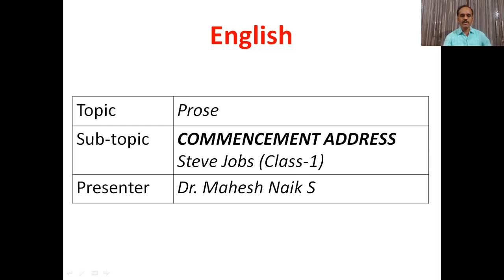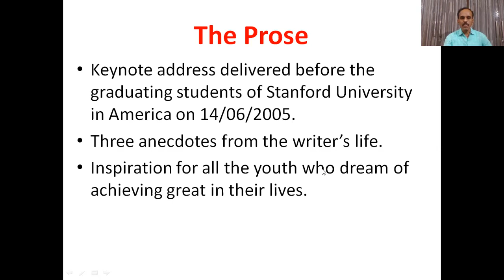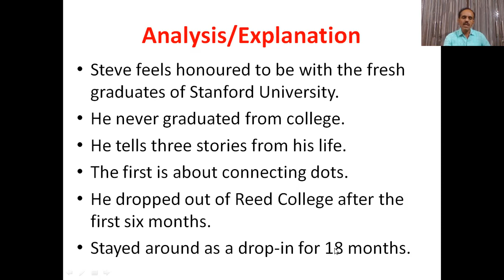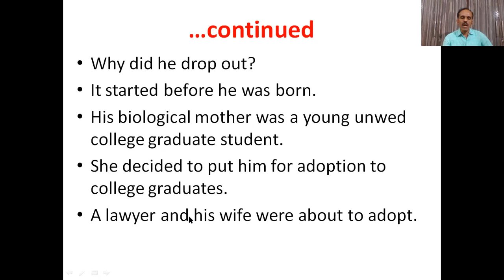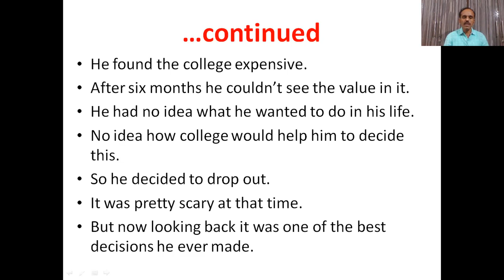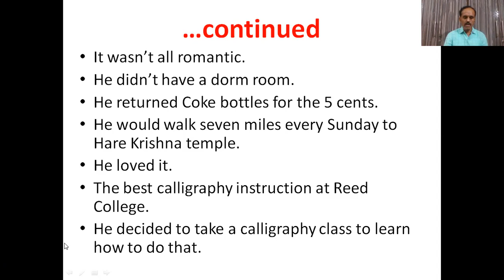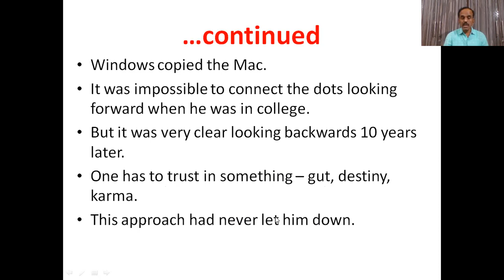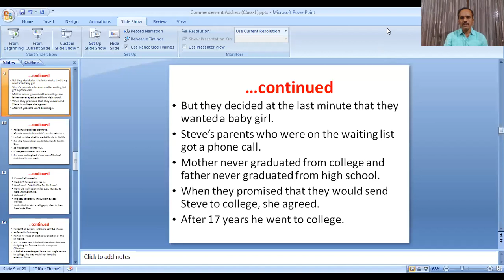Commencement Address (Class-1) [Dr. Mahesh Naik S]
Explanation/Analysis of a part of  'Commencement Address' written by Steve Jobs.